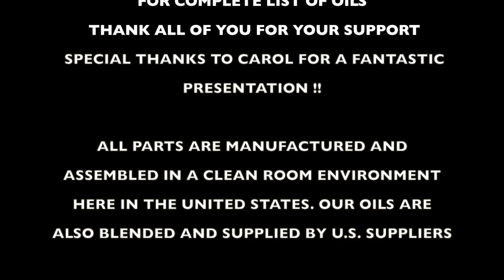pacifier, aromatherapy for your infant by walliebabies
This is the first and only patented aromatherapy pacifier. Inspire the senses of your infant. Invented by Walter Webb, the creator and owner of Walliebabies.com
 Here at walliebabies we strive on infant development products for your baby.